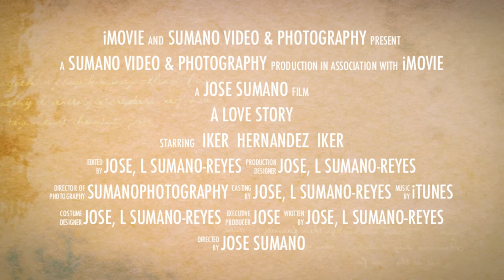Mi Bauitizo Iker Hernandez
Sumano Photography poughkeepsie NY
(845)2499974